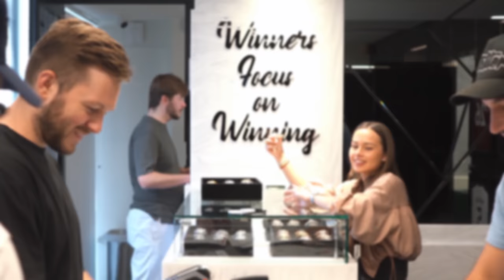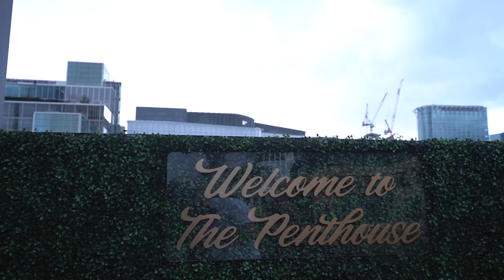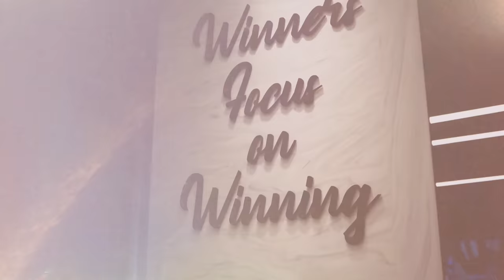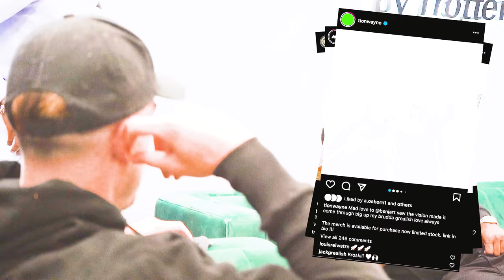Jack Grealish x Tion Wayne go Jewellery Shopping at Trotters Jewellers | Ended Up in Trotters Ep. 13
Yo guys!

In today’s episode you’ll see buss downs flying off the shelves, customers looking for Sky Dwellers, Cartier Di Santos, and more.

We also welcome Tion Wayne and Jack Grealish into The Penthouse after hours to get some private shopping done. Good to see the boys, we’ve served them both for years.